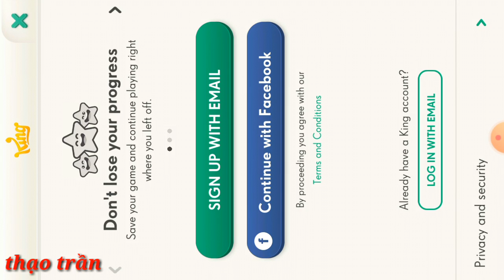candy crush saga level 71- 72./thạo trần